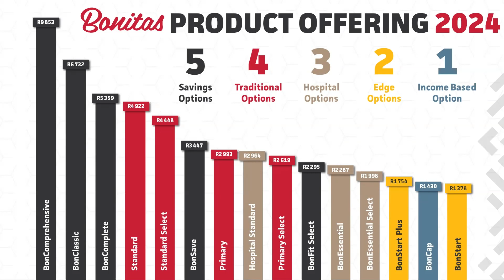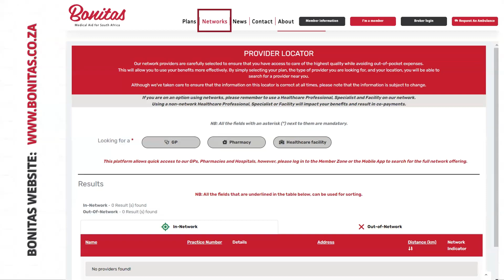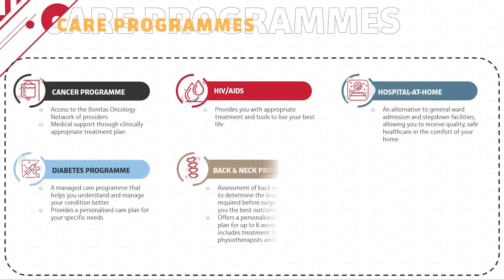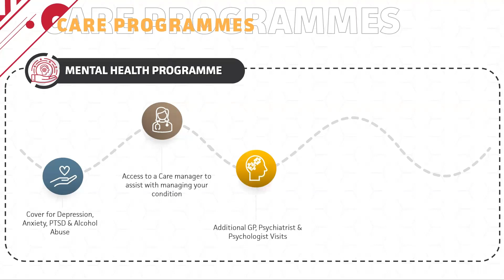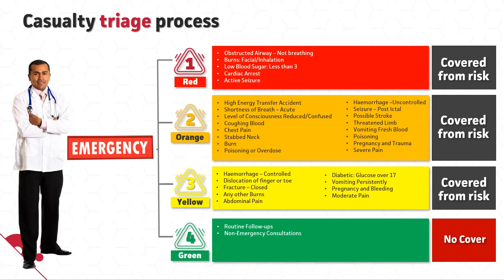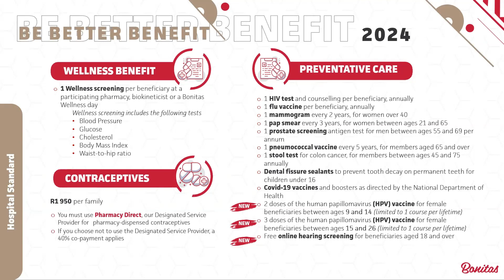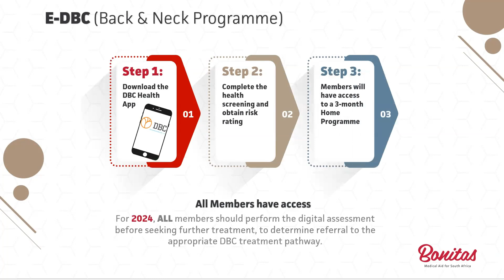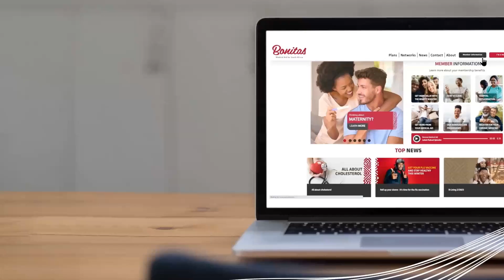Hospital Standard B Informed Member Session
Hospital Standard: View an informative summary of the 2024 benefits